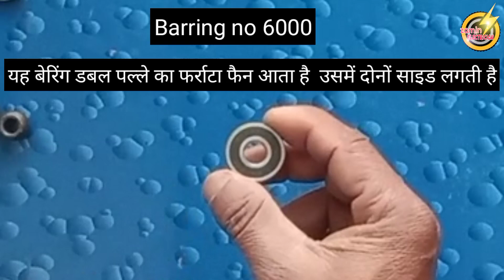All barring number and name/ पंखे मोटर में लगने वाली बैरिंग के नंबर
about this video:-hello friends I am zamin khan aap dekh rahe ho humara youTube channel zamin electrician is video me maine aapko fan moter me lagne wali barring ke number bataaya hai
umeed karta hu ki aap ko samaj me ayega